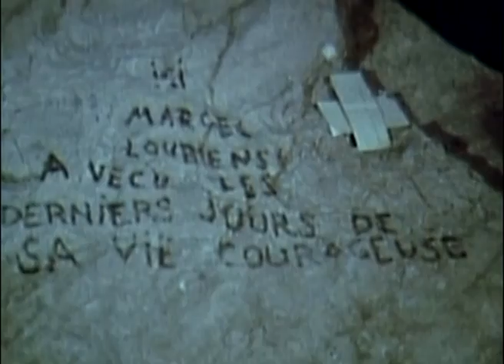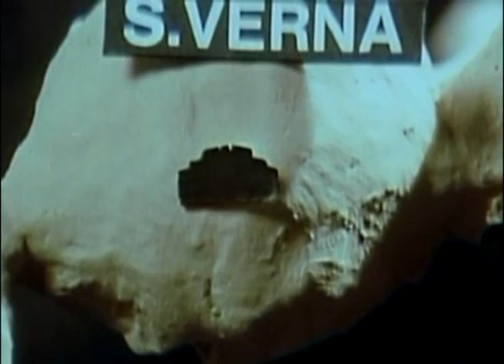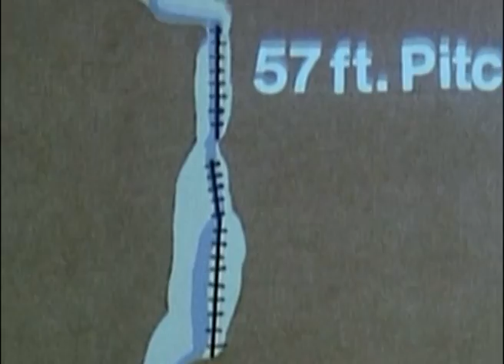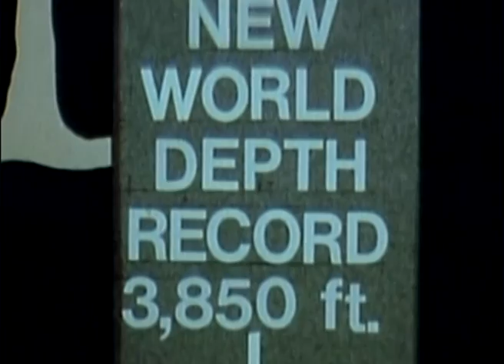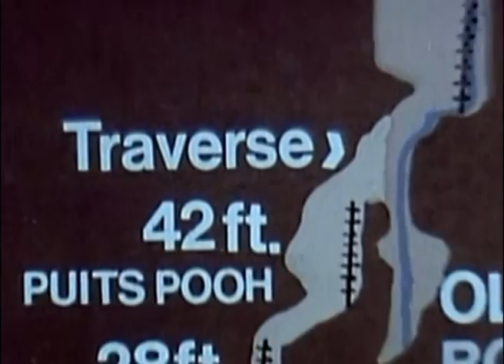THE DEEPEST HOLE IN THE WORLD (1972)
A British expedition to the GOUFFRE PIERRE SAINT MARTIN in the French Pyrenees, which was at that time the deepest Cave in the world. The film records attempts to find the way on at the deepest point, but also shows classic historic French footage of the early exploration and the death of ont of the team, Marcel Loubens.